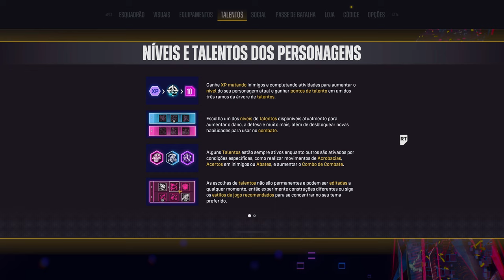Esquadrão Suicida Mate A Liga da Justiça™ 4K/HDR/DXR/FreeSync Premium Pro/60FPS☑️- Pt 9 On Xbox SX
Os presidiários do Asilo Arkham, Pistoleiro, Capitão Bumerangue, Harley Quinn e o prisioneiro de Belle Reve, King Shark, são libertados do cativeiro pela diretora da ARGUS, Amanda Waller, e forçados a se juntar à sua Força-Tarefa X, o "Esquadrão Suicida".

Depois que bombas em miniatura são injetadas em suas cabeças, Waller envia o esquadrão para Metrópolis, que está sob ataque de Brainiac. Quando eles invadem o Salão da Justiça, um Lanterna Verde com lavagem cerebral ataca o esquadrão e explica que o ataque de Brainiac é o início de seus planos para terraformar a Terra.

Fonte: Wikipedia